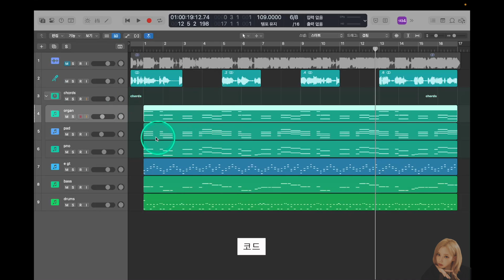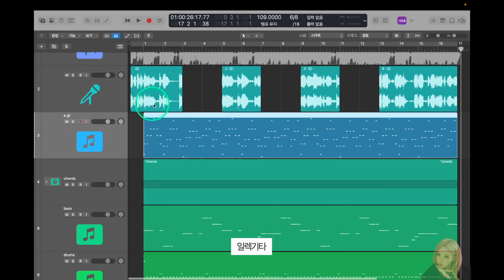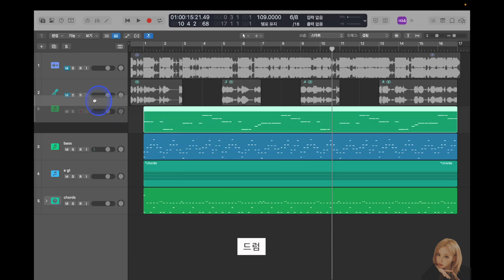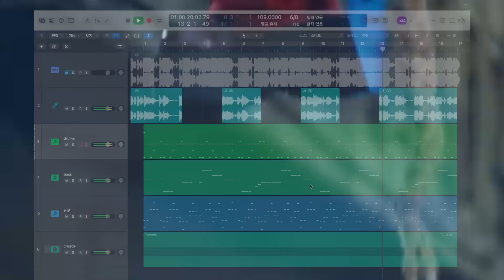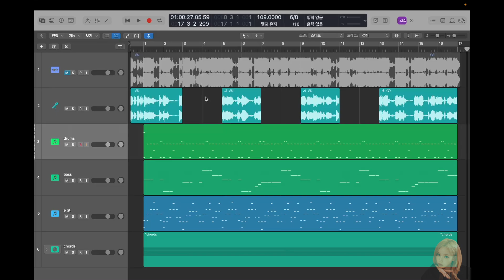[미디 작곡 강의] 에스파 aespa 'Prologue'